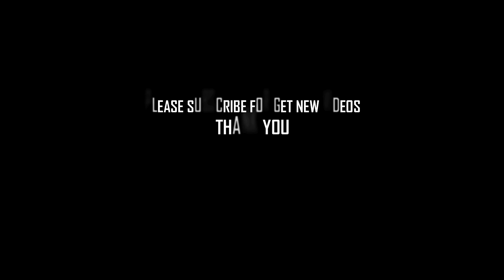Simple House Design idea | 9m x 12m (108sqm) | 3Bedroom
Simple house design ideas 3 Bedroom ,2Bathroom.
House design idea : 9m x 12m
Family house tour
Exterior Interior Design

✅Floor Plan :
  - Carparking
  - Living area
  - Dining area
  - Kitchen area
  - 3 Bedroom
  - 2 Bathroom
  - Laundry area